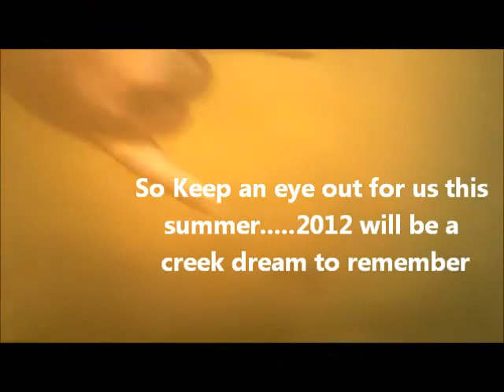2012 creek fishing, cant wait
Getting ready for 2012 summer creek fishing